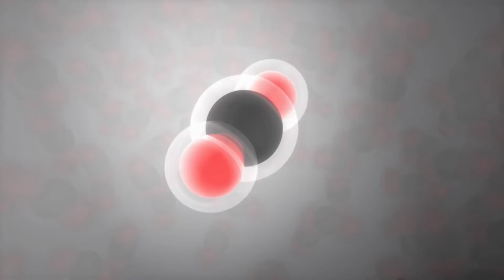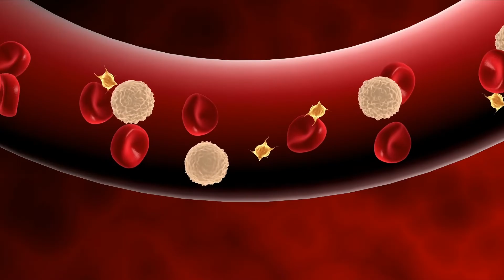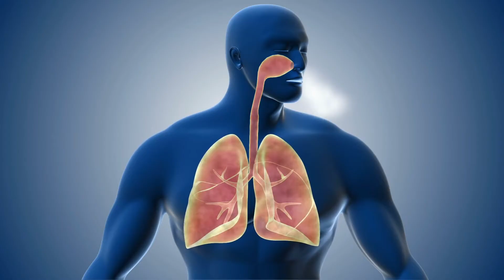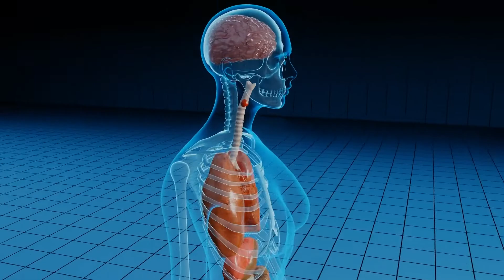How Cars Affect Air Pollution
In this video we're explaining how cars affect air pollution. How today can affect generations, that live after us. We also discuss how cars affect our health and day to day lives.